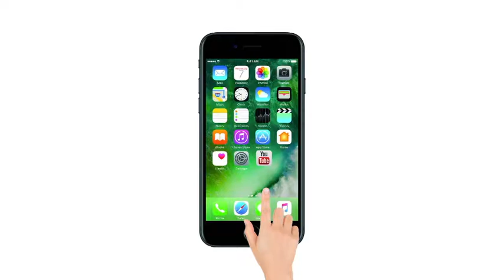Anushka Sharma Birthday : जब IPL Match के दौरान Anushka Sharma ने किया था Virat Kohli को फ़ोन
Virat Kohli Calling Anushka Sharma To Come In The Dressing Room During IPL Cricket Match 2018 Video Goes Viral! RCB vs KKR Match Highlights 2018